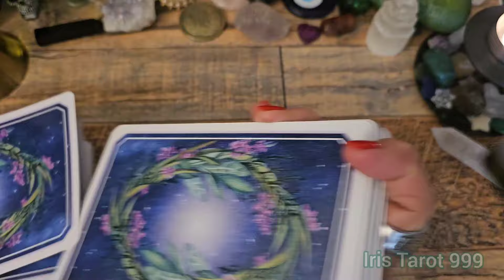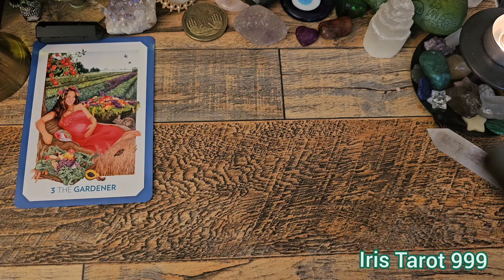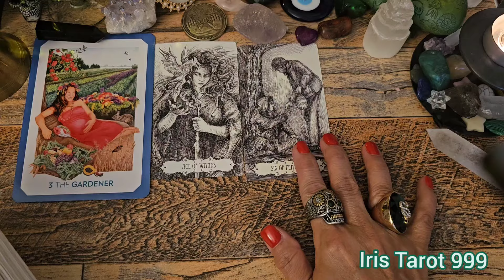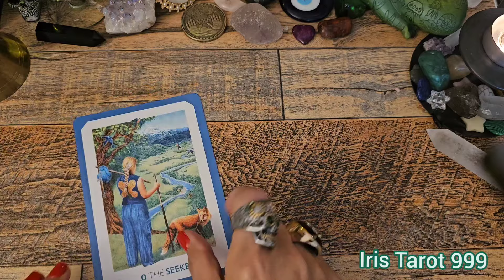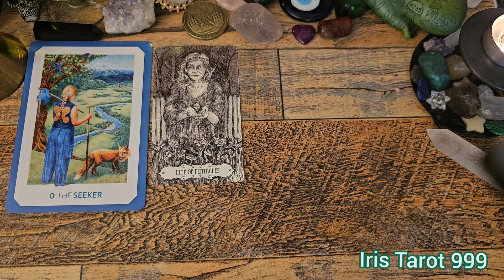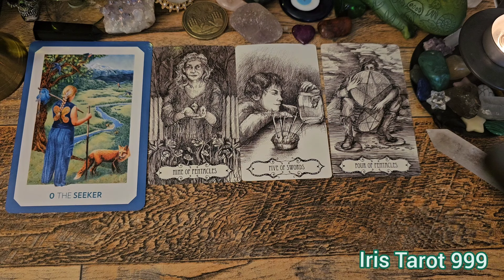MENSAJES DE TUS GUIAS - ELIGE UNA CARTA -TAROT INTERACTIVO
𝗛𝗢𝗟𝗔 𝗕𝗘𝗟𝗟𝗢 𝗦𝗘𝗥𝗘𝗦 𝗚𝗥𝗔𝗖𝗜𝗔𝗦 𝗣𝗢𝗥 𝗘𝗦𝗧𝗔𝗥 𝗔𝗤𝗨𝗜 😊

MENSAJES DE TUS GUIAS TAROT INTERACTIVO HOY
𝐒𝐢𝐞𝐦𝐩𝐫𝐞 𝐩𝐨𝐧𝐠𝐨 𝐦𝐢𝐬 𝐢𝐧𝐭𝐞𝐧𝐜𝐢𝐨𝐧𝐞𝐬 𝐞𝐧 𝐭𝐮 𝐦𝐚𝐲𝐨𝐫 𝐲 𝐦𝐞𝐣𝐨𝐫 𝐛𝐢𝐞𝐧. 𝐌𝐢𝐬 𝐥𝐞𝐜𝐭𝐮𝐫𝐚𝐬 𝐞𝐬𝐭á𝐧 𝐝𝐞𝐬𝐭𝐢𝐧𝐚𝐝𝐚𝐬 𝐚 𝐨𝐟𝐫𝐞𝐜𝐞𝐫 𝐢𝐧𝐬𝐩𝐢𝐫𝐚𝐜𝐢ó𝐧, 𝐞𝐬𝐩𝐞𝐫𝐚𝐧𝐳𝐚 𝐲 𝐠𝐮í𝐚 𝐩𝐚𝐫𝐚 𝐧𝐚𝐯𝐞𝐠𝐚𝐫 𝐩𝐨𝐫 𝐥𝐚𝐬 𝐞𝐧𝐞𝐫𝐠í𝐚𝐬 𝐚𝐜𝐭𝐮𝐚𝐥𝐞𝐬 𝐞𝐧 𝐭𝐮 𝐯𝐢𝐝𝐚 𝐩𝐚𝐫𝐚 𝐪𝐮𝐞 𝐩𝐮𝐞𝐝𝐚𝐬 𝐦𝐚𝐧𝐢𝐟𝐞𝐬𝐭𝐚𝐫 𝐭𝐮 𝐦𝐞𝐣𝐨𝐫 𝐯𝐢𝐝𝐚.

𝐄𝐬𝐩𝐞𝐫𝐨 𝐝𝐢𝐬𝐟𝐫𝐮𝐭𝐞𝐬 𝐞𝐧 𝐞𝐬𝐭𝐞 𝐯𝐢𝐝𝐞𝐨 𝐞𝐥𝐢𝐠𝐞 𝐭𝐮 𝐜𝐚𝐫𝐭𝐚 𝐦𝐞𝐧𝐬𝐚𝐣𝐞𝐬 𝐜𝐨𝐧𝐬𝐞𝐣𝐨𝐬 𝐝𝐞𝐥 t𝐚𝐫𝐨𝐭 𝐲 𝐨𝐫𝐚𝐜𝐮𝐥𝐨 𝐢𝐧𝐭𝐞𝐫𝐚𝐜𝐭𝐢𝐯𝐨/𝐢𝐧𝐭𝐮𝐢𝐭𝐢𝐯𝐨 𝐝𝐞 𝐭𝐮𝐬 𝐚𝐧𝐠𝐞𝐥𝐞𝐬, 𝐠𝐮𝐢𝐚𝐬 𝐞𝐬𝐩𝐢𝐫𝐢𝐭𝐮𝐚𝐥𝐞𝐬 𝐲 𝐞𝐪𝐮𝐢𝐩𝐨 𝐞𝐬𝐩𝐢𝐫𝐢𝐭𝐮𝐚𝐥. 𝐒𝐨𝐧 𝐥𝐞𝐜𝐭𝐮𝐫𝐚𝐬 𝐞𝐧 𝐠𝐞𝐧𝐞𝐫𝐚𝐥 𝐭𝐨𝐦𝐚 𝐥𝐨 𝐪𝐮𝐞 𝐭𝐞 𝐫𝐞𝐬𝐮𝐞𝐧𝐞 𝐥𝐨 𝐝𝐞𝐦𝐚𝐬 𝐝𝐞𝐣𝐚𝐥𝐨 𝐢𝐫.
𝐑𝐞𝐜𝐮𝐞𝐫𝐝𝐚 𝐪𝐮𝐞 𝐞𝐫𝐞𝐬 𝐞𝐥 𝐜𝐫𝐞𝐚𝐝𝐨𝐫 𝐝𝐞 𝐭𝐮 𝐩𝐫𝐨𝐩𝐢𝐚 𝐫𝐞𝐚𝐥𝐢𝐝𝐚𝐝. 𝐄𝐬𝐩𝐞𝐫𝐨 𝐭𝐞 𝐯𝐚𝐲𝐚𝐬 𝐦𝐚𝐬 𝐢𝐥𝐮𝐦𝐢𝐧𝐚𝐝𝐨 𝐲 𝐞𝐬𝐩𝐞𝐫𝐚𝐧𝐳𝐚𝐝𝐨.
𝐁𝐞𝐧𝐝𝐢𝐜𝐢𝐨𝐧𝐞𝐬 𝐲 𝐁𝐮𝐞𝐧𝐚 𝐕𝐢𝐛𝐫𝐚

𝗗𝗢𝗡𝗔𝗖𝗜𝗢𝗡: 𝐆𝐫𝐚𝐜𝐢𝐚𝐬 𝐩𝐨𝐫 𝐬𝐮𝐬 𝐝𝐨𝐧𝐚𝐜𝐢𝐨𝐧𝐞𝐬. 𝐍𝐨 𝐞𝐬𝐩𝐞𝐫𝐚𝐝𝐚 𝐩𝐞𝐫𝐨 𝐬𝐢𝐞𝐦𝐩𝐫𝐞 𝐚𝐠𝐫𝐚𝐝𝐞𝐜𝐢𝐝𝐚.😊

𝗧𝗜𝗘𝗠𝗣𝗢:
𝗖𝗔𝗥𝗧𝗔 𝟭: 0:51
𝗖𝗔𝗥𝗧𝗔 𝟮: 5:05

𝗗𝗘𝗦𝗖𝗔𝗥𝗚𝗢 𝗗𝗘 𝗥𝗘𝗦𝗣𝗢𝗡𝗦𝗔𝗕𝗜𝗟𝗜𝗗𝗔𝗗:
𝐍𝐨 𝐬𝐨𝐲  𝐦é𝐝𝐢𝐜𝐨 𝐜𝐨𝐧 𝐥𝐢𝐜𝐞𝐧𝐜𝐢𝐚 𝐧𝐢 𝐮𝐧 𝐜𝐨𝐧𝐬𝐮𝐥𝐭𝐨𝐫 𝐥𝐞𝐠𝐚𝐥. 𝐂𝐮𝐚𝐥𝐪𝐮𝐢𝐞𝐫 𝐜𝐨𝐬𝐚 𝐞𝐱𝐩𝐫𝐞𝐬𝐚𝐝𝐚 𝐞𝐧 𝐞𝐬𝐭𝐨𝐬 𝐯𝐢𝐝𝐞𝐨𝐬 𝐞𝐬 𝐦𝐢 𝐨𝐩𝐢𝐧𝐢ó𝐧 𝐩𝐞𝐫𝐬𝐨𝐧𝐚𝐥 𝐲 𝐝𝐞𝐛𝐞 𝐯𝐞𝐫𝐬𝐞 𝐬𝐨𝐥𝐨 𝐩𝐚𝐫𝐚 𝐞𝐧𝐫𝐢𝐪𝐮𝐞𝐜𝐢𝐦𝐢𝐞𝐧𝐭𝐨 𝐞𝐬𝐩𝐢𝐫𝐢𝐭𝐮𝐚𝐥 𝐲 𝐞𝐧𝐭𝐫𝐞𝐭𝐞𝐧𝐢𝐦𝐢𝐞𝐧𝐭𝐨. 𝐔𝐬𝐭𝐞𝐝 𝐞𝐬 𝐫𝐞𝐬𝐩𝐨𝐧𝐬𝐚𝐛𝐥𝐞 𝐝𝐞 𝐬𝐮𝐬 𝐩𝐫𝐨𝐩𝐢𝐚𝐬 𝐝𝐞𝐜𝐢𝐬𝐢𝐨𝐧𝐞𝐬.